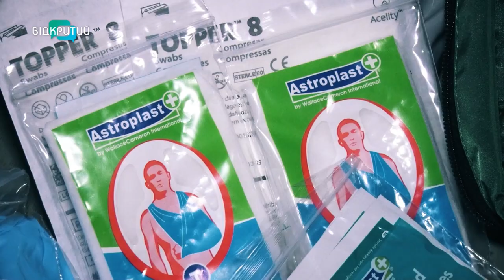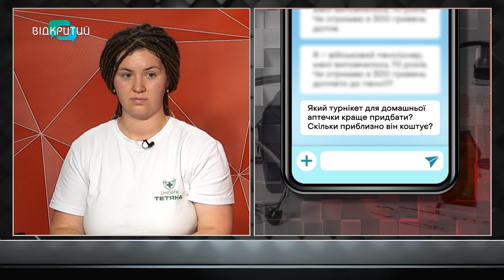ПРАВИЛЬНА домашня АПТЕЧКА: чим наповнити та як користуватися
Навички домедичної допомоги в умовах війни – критична необхідність для кожного українця. Вміння перев’язати рану чи накласти джгут без перебільшення можуть врятувати життя. Як зібрати базову аптечку та які препарати слід мати обов’язково – про це в етері програми «Шах і мат» розповіла лікарка-анестезіологиня, інструкторка з домедичної допомоги та тактичної медицини Тетяна Канчура.

00:00 Початок
00:44 Представлення гості
02:09 У порівнянні з лютим 2022 року українці менше цікавляться тактичною медициною
02:30 «Як тривога, так до Бога»: чому люди стали забувати про власну безпеку?
03:48 Аптечка першої допомоги: чи є вона у дніпрян? (ОПИТУВАННЯ)
06:40 «Головний біль не вб’є за дві хвилини, а важка кровотеча вб’є»,  – медикиня радить передивитися склад аптечки
07:40 Основні правила комплектації аптечки
08:06 Аптечки з собою: якими можуть бути?
09:41 Тканий чи синтетичний бинт: який обрати?
10:00 Термоковдра: навіщо вкривати людину, яка отримала поранення?
11:17 Які джгути можна використовувати, а які можуть вбити?
12:15 Неякісний турнікет краще не використовувати
13:00 Що має бути в аптечці для подорожей?
14:00 Щоденна аптечка в середньому буде коштувати 2 тис. грн
15:08 Як обрати правильні курси з домедичної допомоги?
16:00 Запитання від глядачів: який турнікет обрати, аптечка для дитини, дезінфекційні засоби
18:40 Нашатирний спирт: правда та міфи
20:10 Бліц про материнство, хобі, улюблений відпочинок та ідеальний ранок